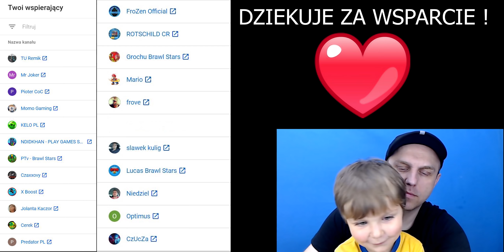OMG! MLODY OTWIERA MEGA BOXa - LEON ? - Brawl Stars Polska - Veni Gaming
MOJ SYNEK W AKCJI - MASAKRA jak ZAWSZE :)

🔥🔥🔥FILMY GODNE POLECENIA: 🔥🔥🔥

A tak na marginesie Lapki i Suby nic nie kosztuja !! :) dziekuje !!!

Jesli chcesz wspomoc moj kanal zapraszam !!

🔥🔥🔥Strony ktore warto zobaczyc :🔥🔥🔥
⬇⬇⬇Strony warte zobaczenia:⬇⬇⬇⬇

Bardzo przyjacielskie grupy - tam bedziecie mogli ogladac moje filmiki  !!!